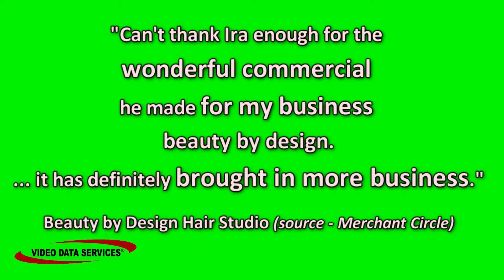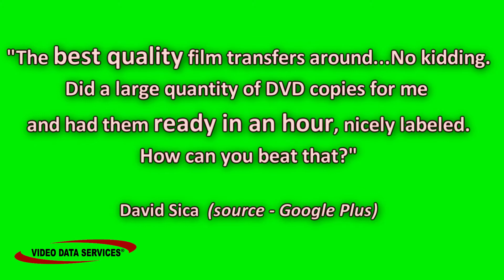Reviews of Video Data Services in Union NJ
See what some of our customers had to say about our video production/editing/duplication and transfer services. Video Data Services has been providing quality video production services to satisfied customers since 1984 . We offer professional service with friendly personal attention